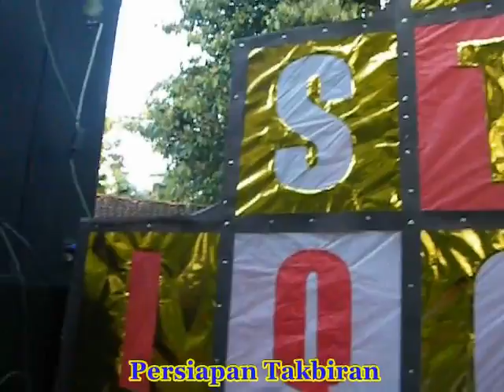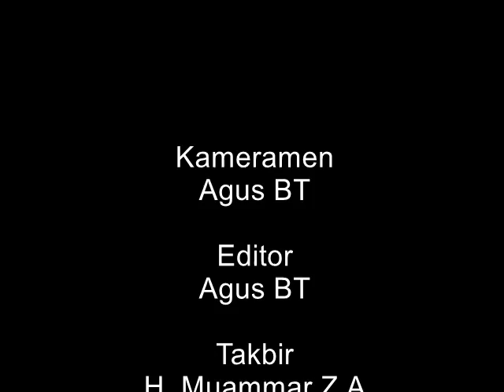Takbir keliling 1434 H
Takbiran Masjid Istiqomah